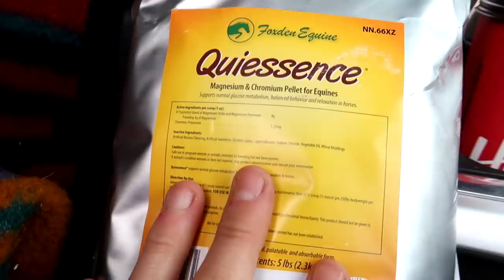You Won't Believe How The Horses Escaped And Something Insane Happened